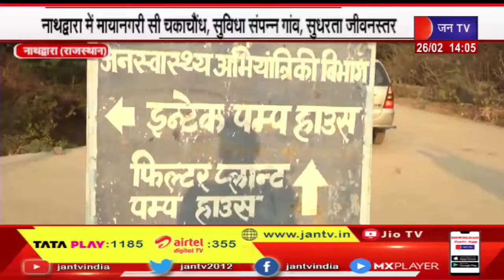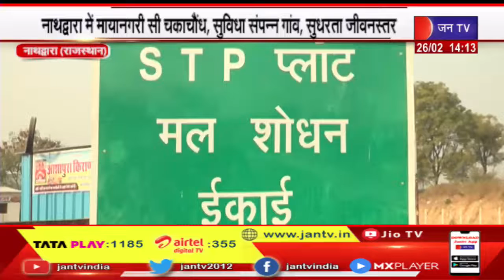Nathdwara News | डॉ.सी.पी. जोशी के सियासी कद और अनुभव का लाभ, सुविधा संपन्न गांव, सुधरता जीवनस्तर